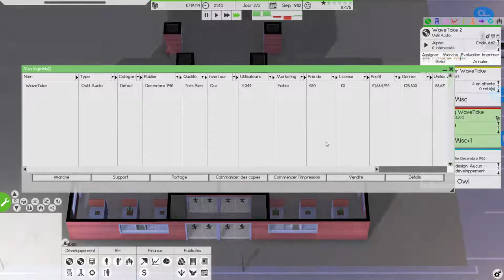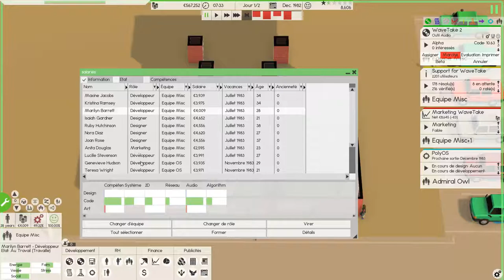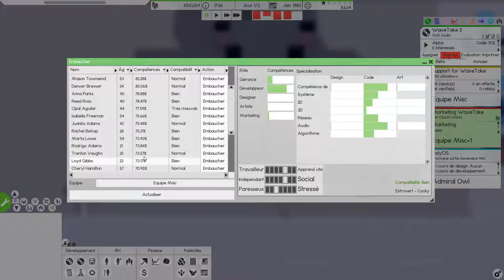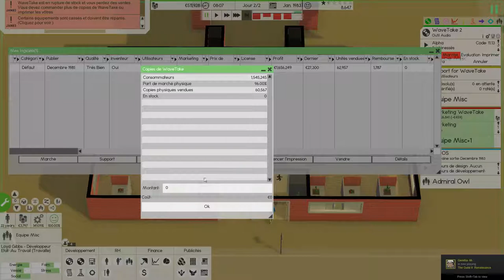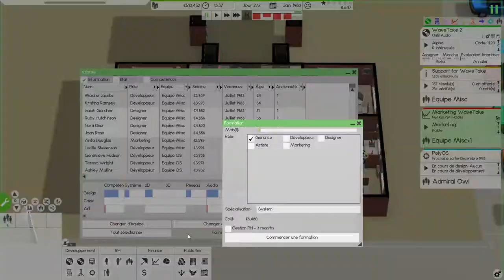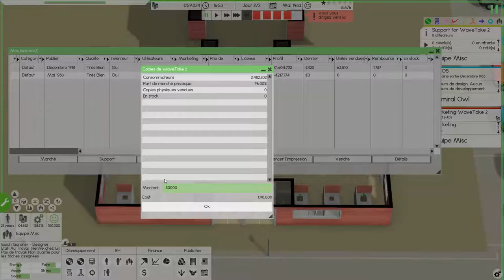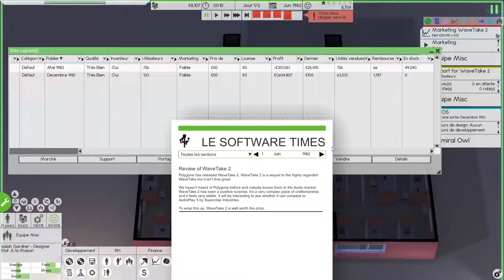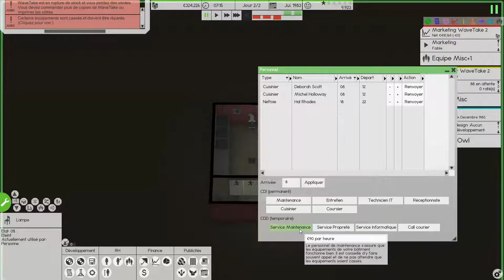[FR] Software Inc. - Alpha 9.9 / "Entreprise Polygone" / #5: "On a eu chaud !"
Deuxième série sur le jeu Software Inc. , nous entreprenons un départ différent en plein désert et nous découvrons les nouvelles mises à jour. Actuellement en 9.9.13, nous allons faire notre possible pour s'installer comme un studio de développement inévitable.

" Construisez et designer vos bâtiments pour une efficacité de travail maximale. Employez des personnes pour designer, développer et alimenter vos campagnes de marketing pour mettre à mal la compétition générée aléatoirement jusqu'à les racheter et gagner la partie. "

Laissez vos commentaires si dessous, j'y répondrai avec plaisir !